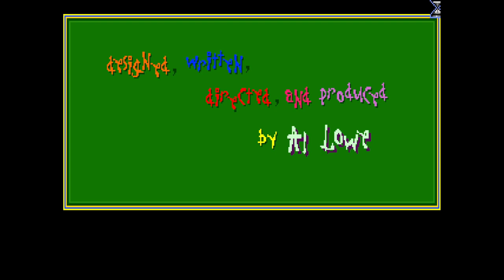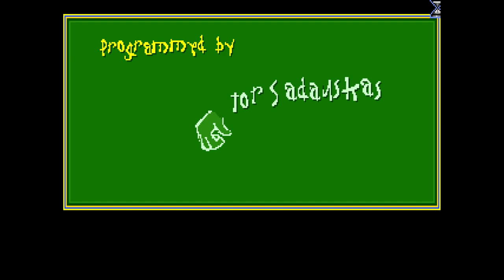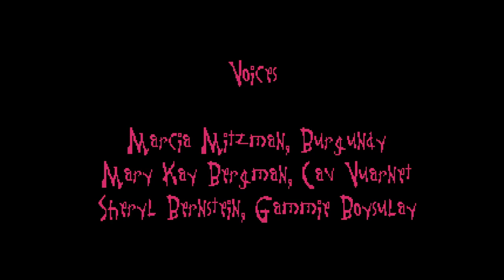Leisure Suit Larry 6: Shape Up or Slip Out! (Sierra, 1993)